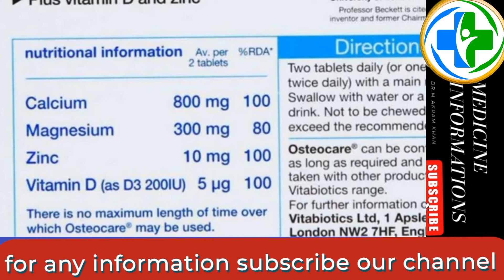Osteocare Tablet Review Urdu Hindi | Dr M Akram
Any information on diseases and treatment 2 available at this channel is intended for general guidance only and must never be considered a substitute for advice provided by a doctor or other qualified healthcare professional